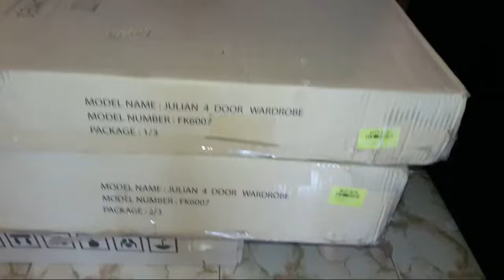आलमारी Flipkart से लेना सही है | Flipkart wardrobe unboxing and installation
Take a look at this Hometown Willy Engineered Wood 3 Door Almirah on Flipkart

derect link here-
only 11960/-

only 16990/-

wardrobe with dressing table,
wardrobe essentials,
wardrobe design with price,
wardrobe stories,
 wardrobe tour in telugu,
 wardrobe design for bedroom,
wardrobe organisation,
wardrobe tour,
wardrobe design,
wardrobe
flipkart se almari buy karne ke pahle es video ko jarur dekhe
flipkart almari buy guidelines
flipkart almari
flipkart almora
flipkart Waldrop
wall draw